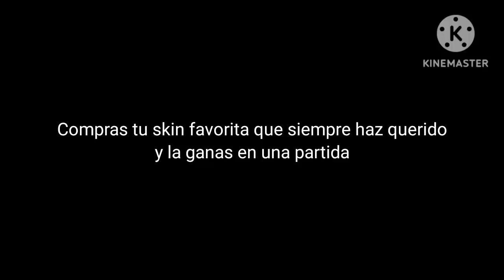:D✨✨✨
esta canción no es mía le pertenece a sus creadores